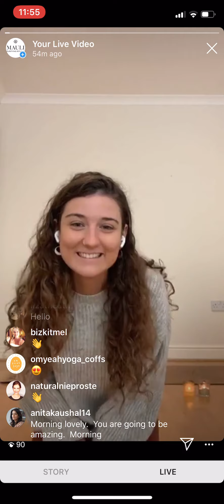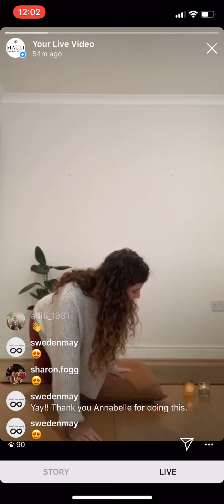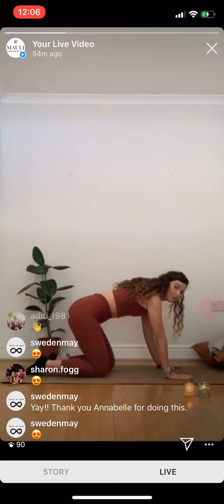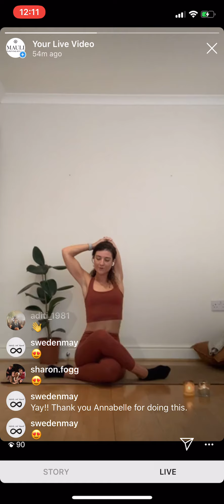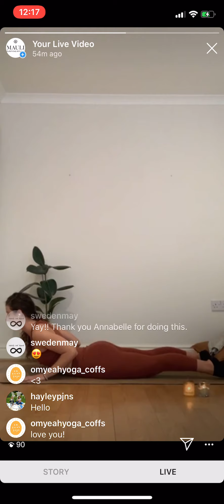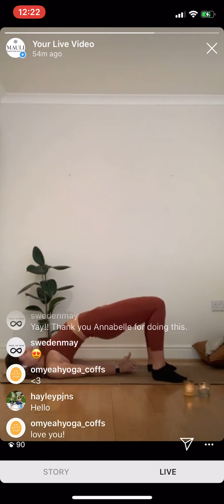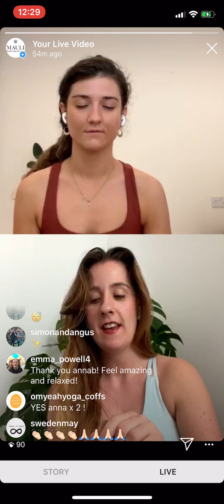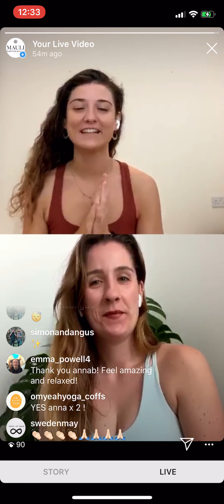YOGA WITH MAULI - Slow Hatha and restorative Yoga with Earth to Annabelle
With Yin energy, Annabelle takes us through a sequence that gets our bodies gently moving and our minds grounded, without using too much of our yang energy.

The practise of yoga and Yoga Nidra is a great way ⁠to practise the art of letting things just unfold as they are and invite the present moment to be fully embraced. During a time when things are uncertain, anxiety levels are high, we can really do with yoga helping calming our mind.

At the end, Annabelle will take you through savasana, a Yoga Nidra style meditation where you are lying down. Anna will join you with some sound healing vibrations to help take you through the relaxing journey.